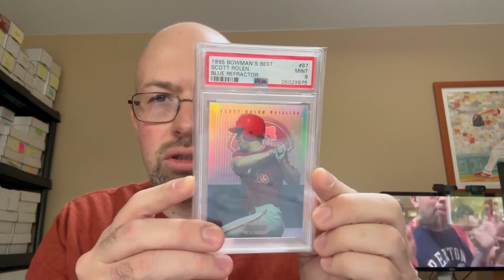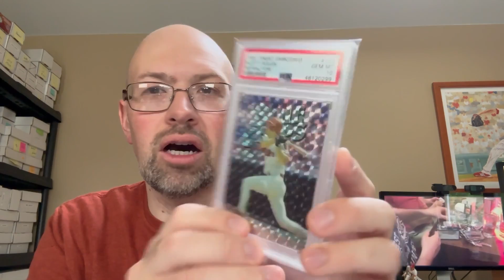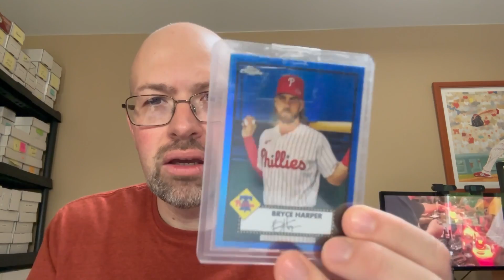Final Mail Day Before The 2023 National!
One final mail day prior to the 2023 National Sports Collection Convention in Chicago!